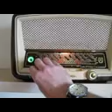ELEKTRA 56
NORDMENDE ELEKTRA 56 FOR SALE. 200USD